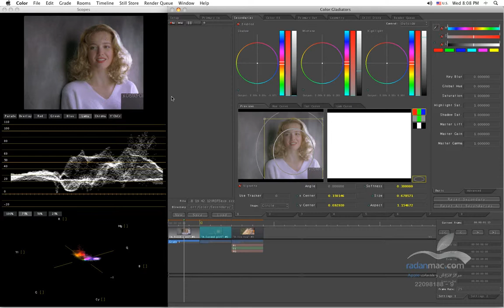14. Apple Color - Secondaries 2 - Persian